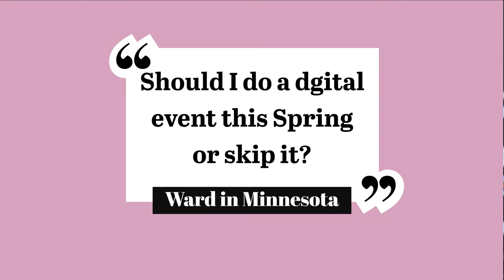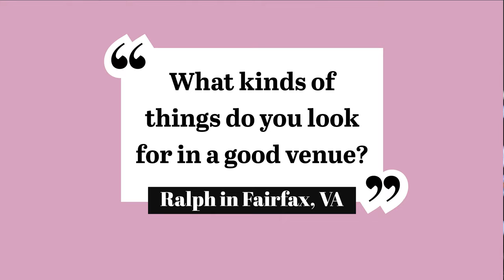Jim 'N Java S1 E10 Answering YOUR Fundraising Questions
🔥. In this video, you’ll learn:

➡️  Weekly Questions and Answers:
00:00  Introduction
00:59  Should I Do A Digital Event Two Years In A Row
03:31. Things To Look For In A Good Venue